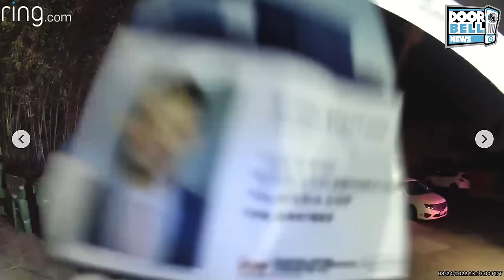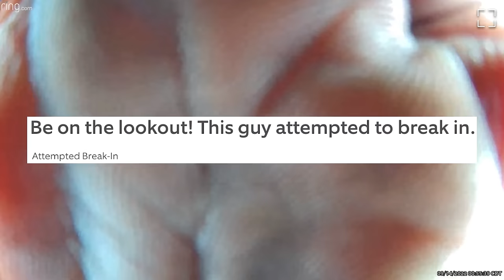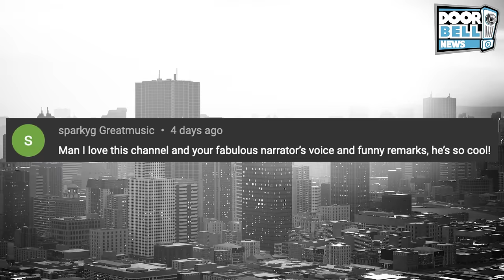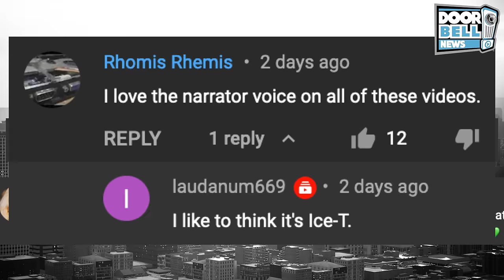Always Verify Before Opening Your Door [Part 4] (Ring Video Doorbell Documentary)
Always double check before letting someone inside your home.

Do you have a story or video you want to share?

RECOMMENDED HOME SECURITY GEAR
Ring Doorbell
Ring Spotlight Camera
Ring Indoor Camera
Ring Stick Up Camera
Ring Floodlight Camera
Ring Rechargeable Battery
Camasker for Ring
Camasker for Wyze Cam
Camasker for Blink Mini